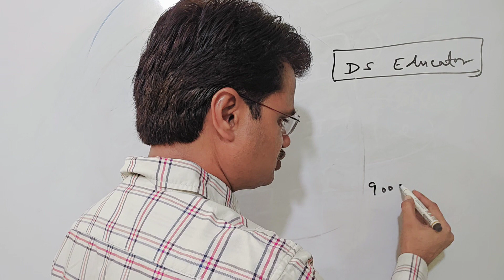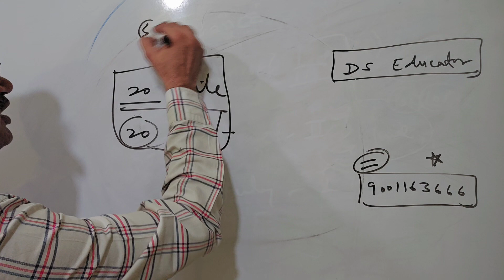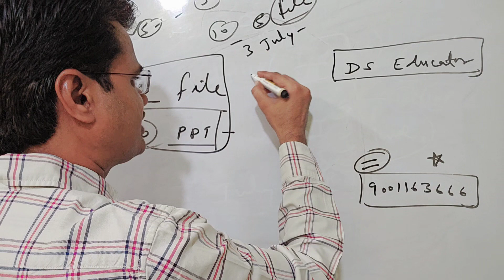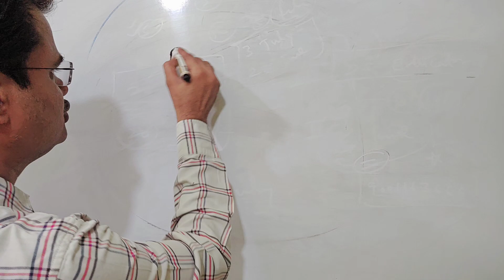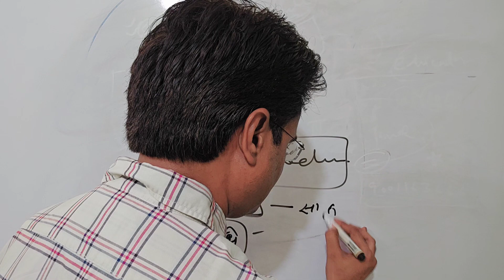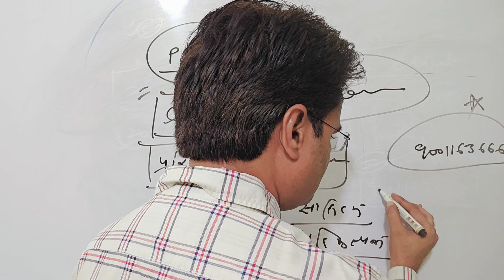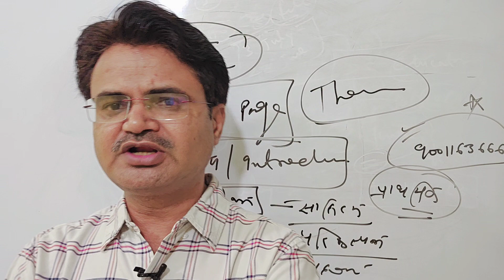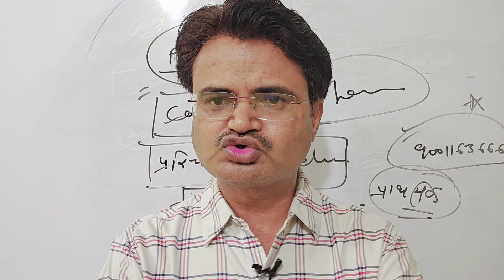अर्थशास्त्र एवं भूगोल की फ़ाइल, viva एवं PPT को लेकर महत्वपूर्ण UPDATE